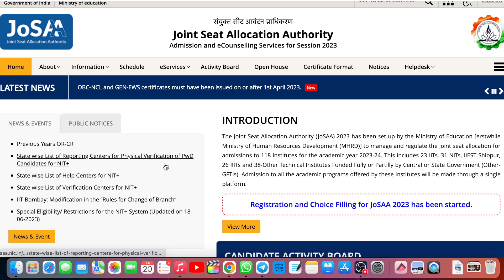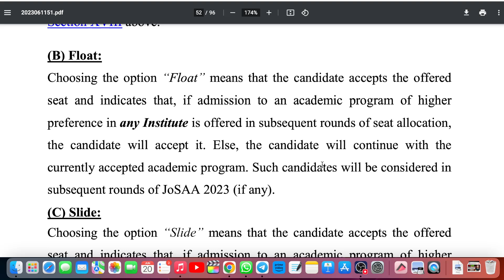🔥Freeze Float Slide में क्या Difference होता है ? Which to Choose ? Josaa Counselling 2023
🔷🔷🔷Join Our Telegram Channel for JEE (Main+Advanced) 2023
Best JEE Channel
JEE Mains+ Advanced 2023
Best Strategy for JEE Mains 2023 First Attempt
JEE Mains 2023 Best YouTube Channel
Saurabh Maurya Rankers JEE
Top 5 Mistakes to avoid for JEE Mains 2023 Dropper
JEE Mains 2023 Aspirants Making these Mistakes
Suraj Maurya Rankers JEE
best iit jee coaching in varanasi
top iit jee coaching in varanasi
iit jee coaching in varanasi
top iit coaching in varanasi
best coaching for iit jee in india
best iit coaching in varanasi
coaching in varanasi
best coaching in varanasi
top 10 coaching in varanasi
best neet coaching in varanasi
best coaching in varanasi for neet
iit jee coaching